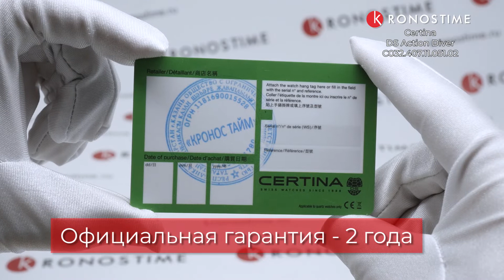Certina DS Action Diver Powermatic 80 C032.407.11.051.02 - KronosTime.RU обзор часов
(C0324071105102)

00:00 Тип и модель механизма
00:14 Материал стекла и размер корпуса
00:26 Безель
00:36 Заводная головка
00:46 Материал корпуса
00:56 Тип застежки
01:06 Производство
01:18 WR
01:28 Гарантия

KronosTime - официальный магазин Certina, рассрочка без переплаты, официальная гарантия 2 года, бесплатная доставка по всей России, оплата при получении после осмотра.